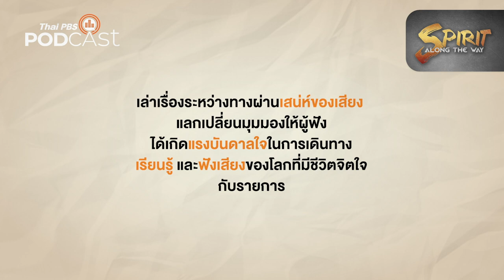[Teaser] คาราโครัม ชุมทางคนบนหลังคาโลก | Spirit Along the Way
รายการ Spirit Along the Way สารคดีสื่อเสียงทาง ไทยพีบีเอสพอดคาสต์ ชวนฟังและเดินทางไปพบกับเรื่องราวของ คาราโครัมไฮเวย์ (Karakoram Highway) ถนนลอยฟ้าสวยงามลดเลี้ยวเคี้ยวคนไปตามเทือกเขา แต่ขึ้นชื่อว่า "อันตรายที่สุดในโลก" แม้เป็นเส้นทางที่อันตรายแต่ถนนสายนี้กลับมีชีวิตชีวาด้วยชนพื้นเมืองและประวัติศาสตร์ รวมถึงแนวคิดการพัฒนาเส้นทางการค้า เรื่องราวชีวิตผู้คนบนถนนสายนี้ที่ยาวกว่า 1,238 กิโลเมตร มีอะไรน่าสนใจ ติดตามได้ที่นี่ เร็ว ๆ นี้

คนเดินเรื่อง | นฤชิต รจนานนท์ และ กันธร อักษรนำ